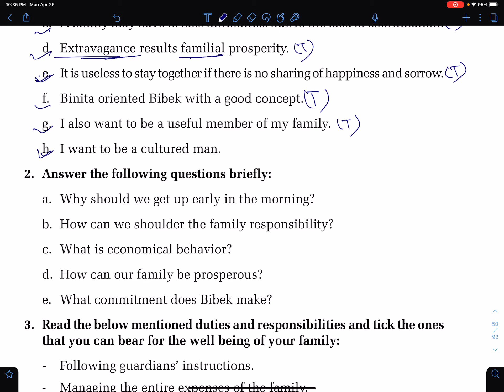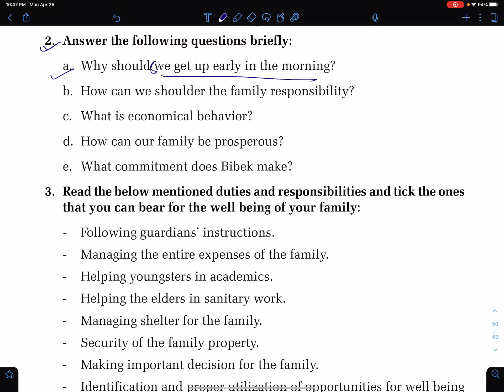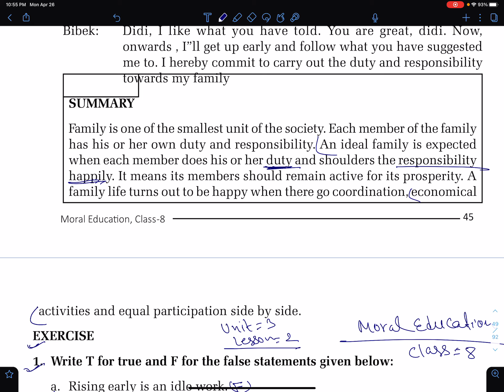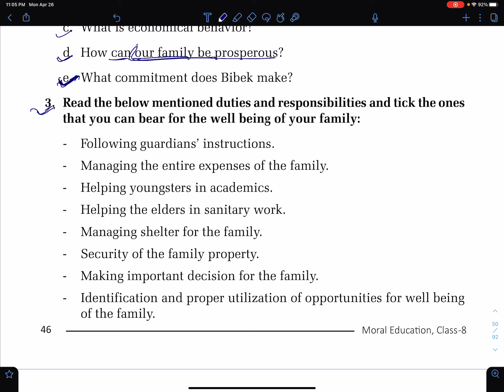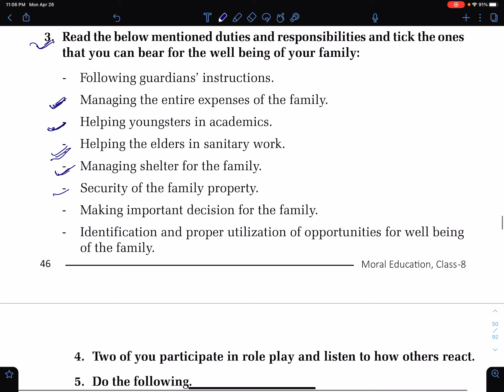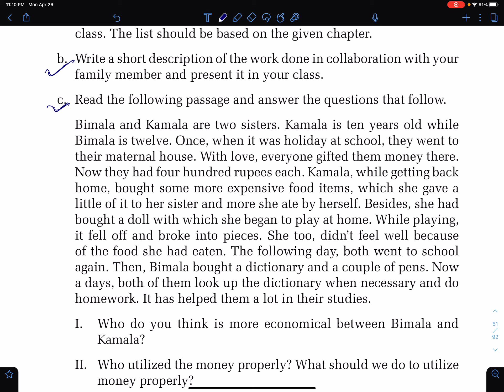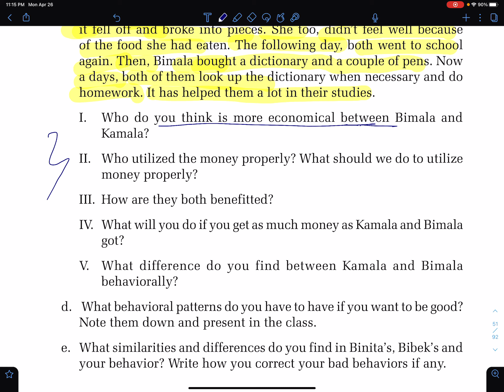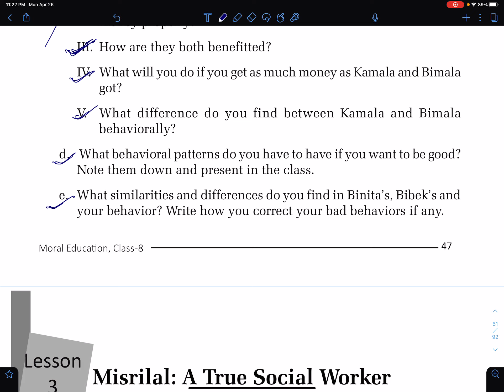Class 8 Moral Education Unit 3 Lesson 2 My Duty | Grade 8 Moral Education